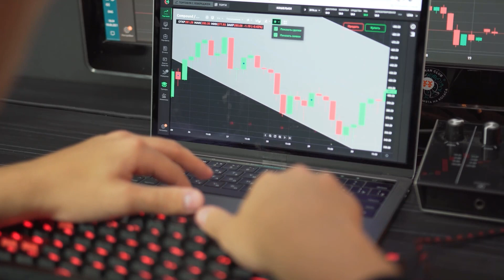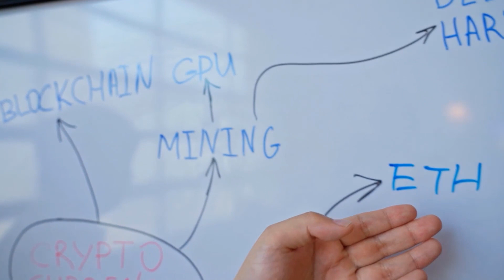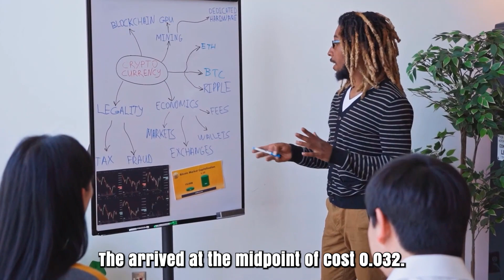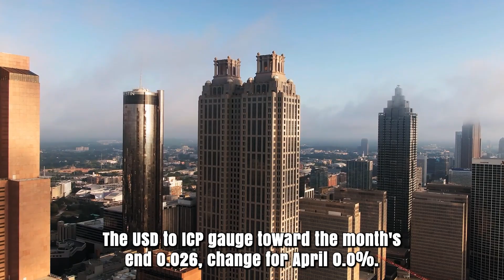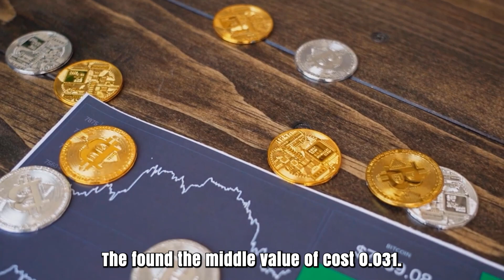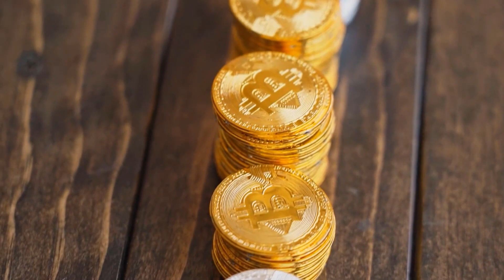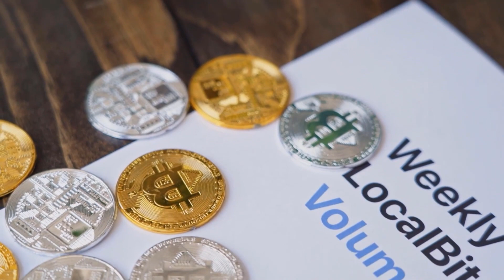ICP WILL GO TO MARS HERE'S WHEN?? - INTERNET COMPUTER PRICE PREDICTION & NEWS 2024